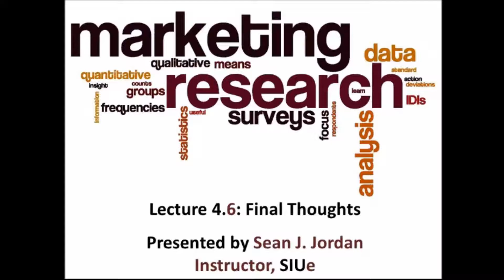Marketing Research (Mkt 377) Series 4 Video 6 (of 6)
Marketing Research: Series 4 (Video 6 of 6)
Class: Mkt377, SIUe School of Business (Fall 2014)
Instructor: Sean Jordan
Topics Covered in this Video: Final Thoughts on Qualitative and Quantitative Marketing Research Methods